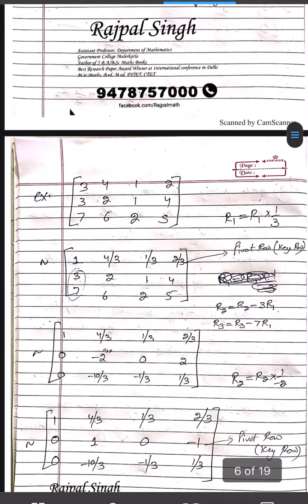Rank of matrix by elementary row transformations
Prof Rajpal Singh